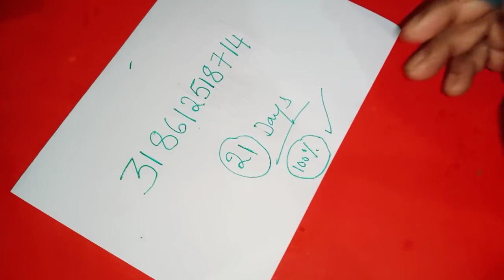బుధవారం ఈ దైవిక నెంబర్ని రాయండి ఏదో ఒక రూపంలో డబ్బు వస్తూనే ఉంటుంది 100% ఫలితం వస్తుంది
Call for appointment :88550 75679
Time:10.00 AM TO 1.00 PM And 3.00 PM TO 6.00 PM
phone appointment fees: 500 rupees,
personal appointment fees: 2500 rupees,
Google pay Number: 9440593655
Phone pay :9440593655